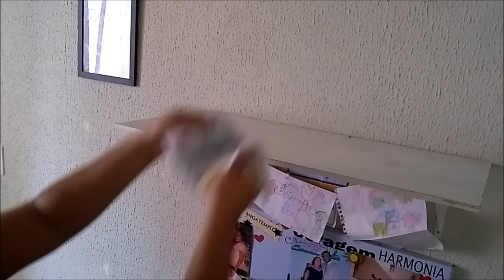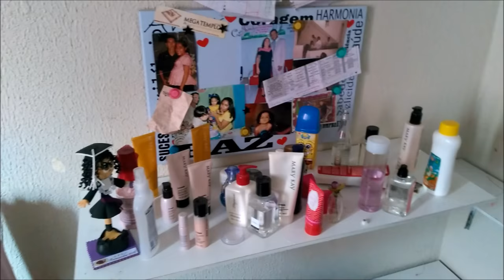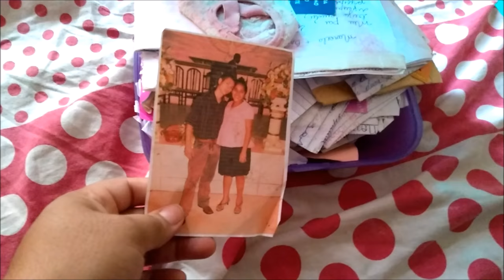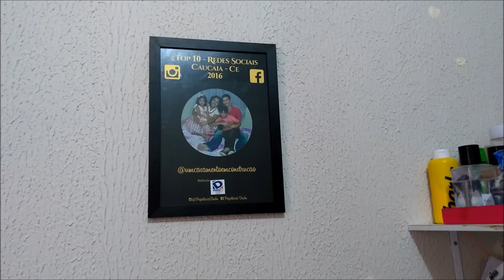FAXINA E ORGANIZAÇÃO QUARTO DE CASAL( Dezembro todo dia ) DTD 16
SEXTA É O DIA OFICIAL DA FAXINA !!!
Então vem comigo nessa faxina do nosso quarto !!
Muito obrigada pelo carinho que tem nos dado .
Quer nos mandar um email ?